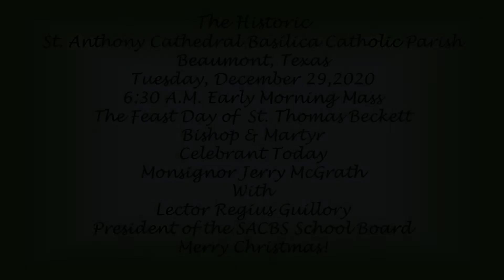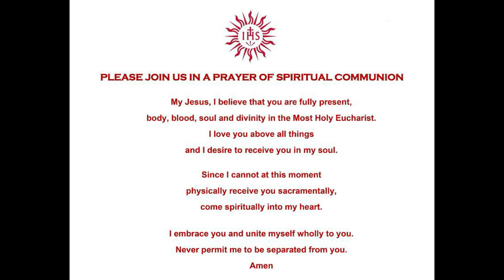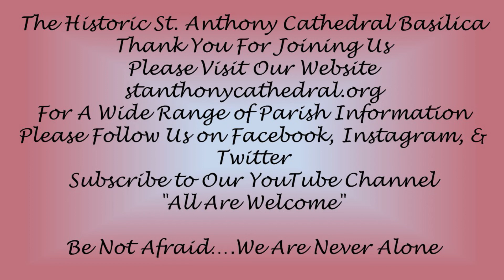12-29-20 Early Tuesday Morning Mass in Our Blessed Mother's Chapel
Please remotely join Father Jerry McGrath for the early Tuesday morning celebration of the Holy Mass here on the campus of The Historic St. Anthony Cathedral Basilica.  Tuesday is the Feast Day of St. Thomas Becket, Bishop & Martyr.  Parishioner & President of our school board, Regius Guillory, serves as Lector.